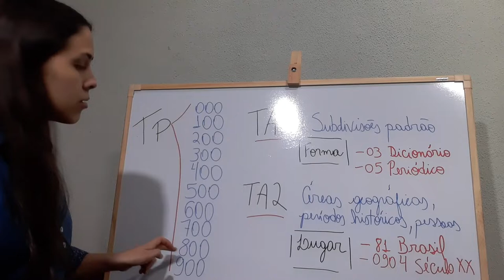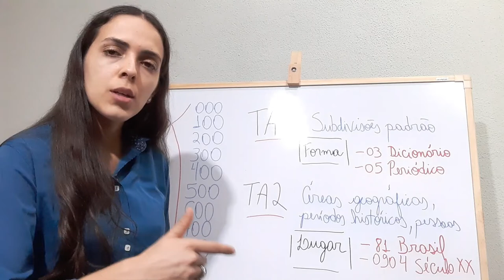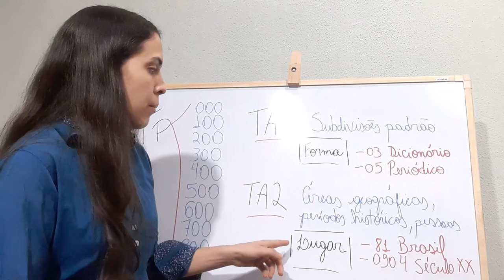Biblioteconomia - Instrumentos de Representação Temática da Informação - Aula VIII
Curso: Biblioteconomia
Disciplina: Instrumentos de Representação Temática da Informação I
Aula: Aula VIII